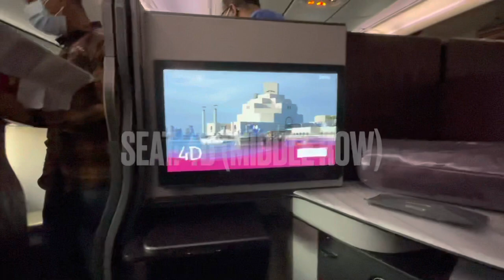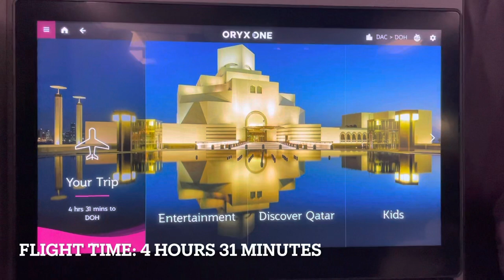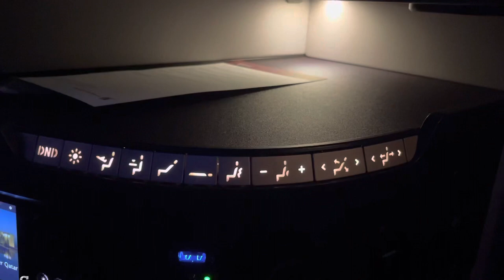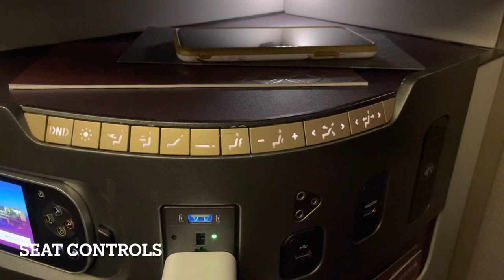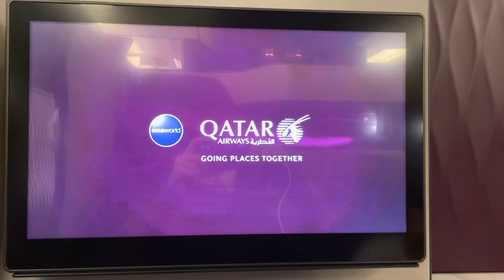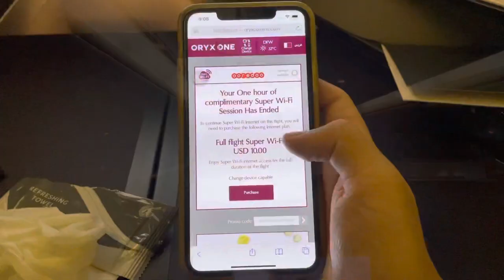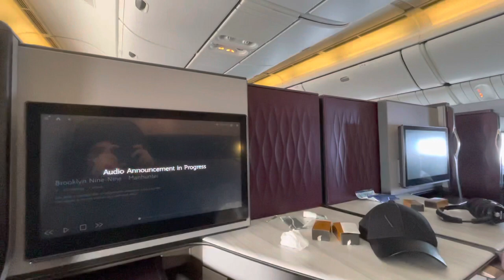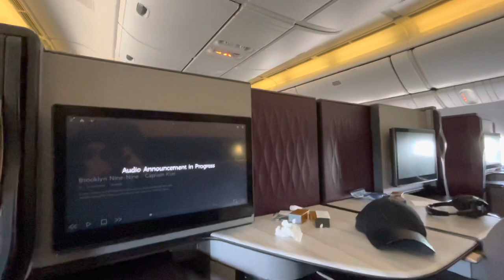[TRIPREPORT] | Qatar Airways | Qsuite Business Class | DAC-DFW (Via DOH) | B777-300ER/200LR |1st/2nd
Hello Guys! This channel is mainly based on Flight-Report, Review, and Vlogs. Besides Studying I try to make flight reports, reviews, or vlogs. So, it might happen that I am not in youtube for a very long time. I try to make my video as interesting as possible.

Flight Information:

QR635
DAC-DOH (Hazrat Shahjalal International Airport-Hamad International Airport)
Seat: 4D
B777-300ER
A7-BEA (8.3 Years Old)
4 Hours 31 Minutes

Connection Time: 4 Hours and 45 Minutes

QR731
DOH-DFW (Hamad International Airport-Dallas/Fort Worth International Airport)
Seat: 4D
B777-200LR
A7-BBA (12.5 Years Old)
15 Hours 33 Minutes